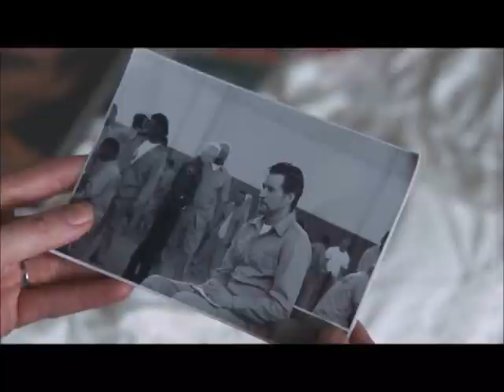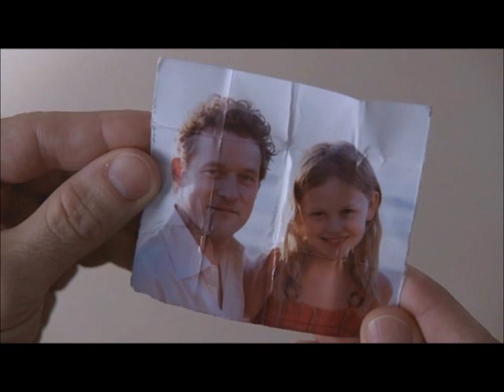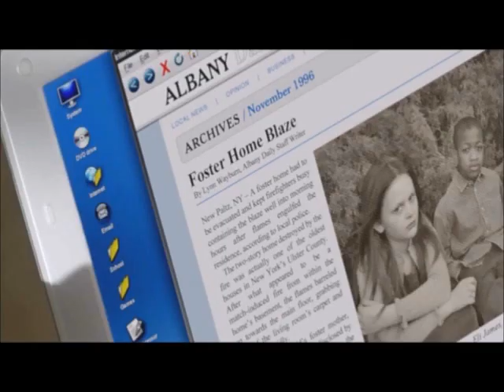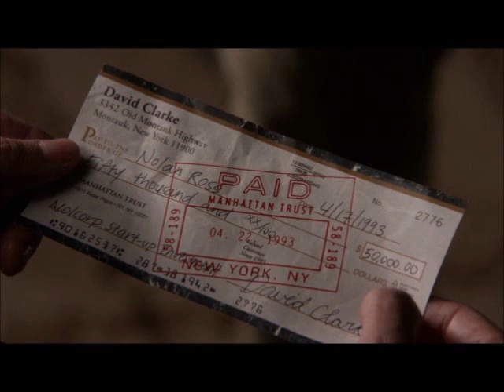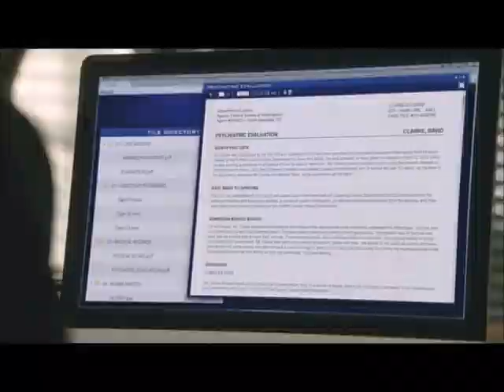Character study 📺 David Clarke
This is my eleventh character study in which I will talk about David Clarke (James Tupper). He is the father of Amanda Clarke (Emily VanCamp) and had an affair with the wife of his boss Conrad Grayson (Henry Czerny). By whom he was framed for the terrorist attack of downing flight 197. Everyone including his paramore Victoria Grayson (Madeleine Stowe) and his daughter Amanda thought he died in prison. Yet in season three of Revenge it is revealed he survived and he plays a bigger role in the last season. Before we only saw him in flashbacks from Amanda´s and Victoria´s  memory. Because I am not a native english speaker I used an ai voice for this podcast.
Here are the topics of my character study for David:
00:00 Introduction & backstory of David Clarke
04:00 David Clarke´s character traits & worldview
10:42 David Clarke´s relationships: his wife Kara Wallace-Clarke
11:29 David Clarke´s relationships: Victoria Grayson
13:29 David Clarke´s relationships: his daughter Amanda
15:33 David Clarke´s relationships: his daughter Charlotte
16:21 David Clarke´s relationships: Jack Porter
18:47 David Clarke´s relationships: Stevie Grayson
19:27 David Clarke´s relationships: Nolan Ross
21:36 David Clarke´s enemies: Malcolm Black & Conrad Grayson
26:43 Favourite moments with David Clarke